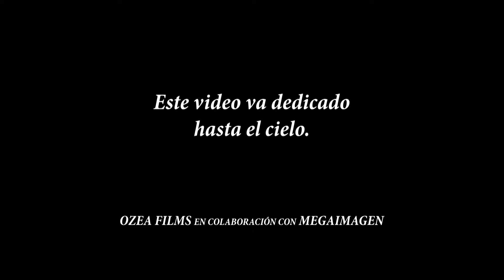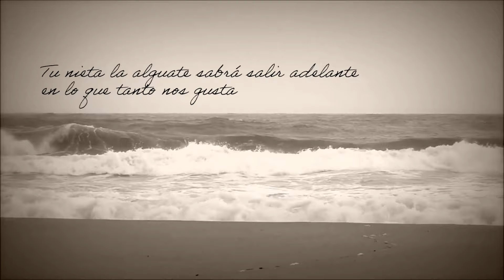sahira moreno para mi viejo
gracias por su apoyo mi gente los quiero 🎶🎶🎶❤️😘💋